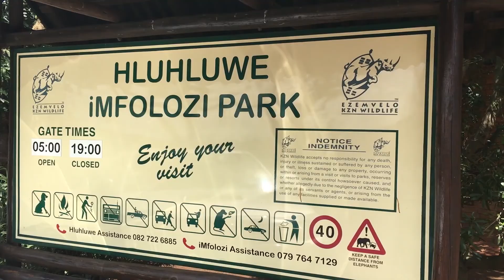Wofty Wild Wondering the Wilderness in Imfolozi Game Reserve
The Primitive Train in the Imfolozi Hluhluwe Gamp park in Zululand South Africa. This is an amazing experience and I would recommend everyone does it once in their life. You get so close to nature and can really experience what it is like to be in the wilderness

Wofty Wild Vlog #41